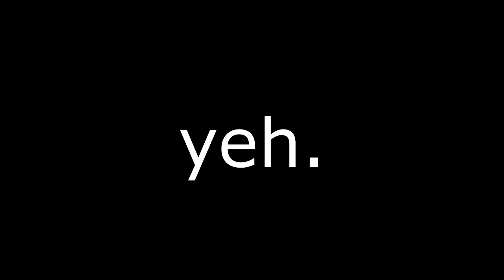JUST VEGETA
The prince of all Saiyans. Yeh.

Vegeta parody
Vegeta funny
Vegeta laugh
Vegeta in a nuthshell
Vegeta kishinpain
Vegeta animation
Vegeta vs
kishinpain animation
kishinpain dragonball
Vegeta dragonball
Vegeta meme
Dragonball meme